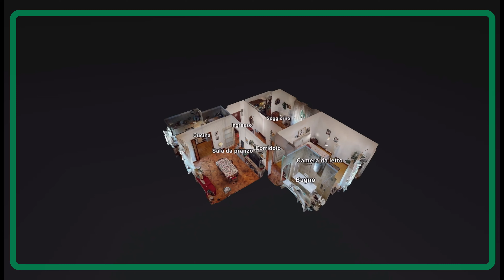Viale San Gimignano 9 SAN GIMIGNANO